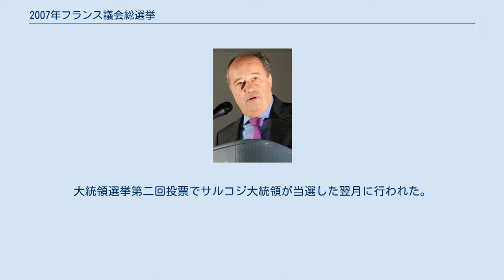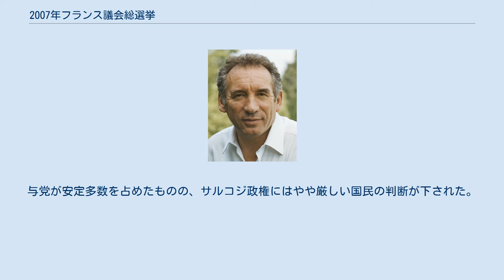2007年フランス議会総選挙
ニコラ・サルコジ
2007年フランス議会総選挙（2007ねんフランスぎかいそうせんきょ）は、フランスにおける立法府の下院にあたる国民議会を構成する議員を選出するために、2007年の6月10日と17日の2回に分けて行われた総選挙である。
大統領選挙第二回投票でサルコジ大統領が当選した翌月に行われた。
 2007年フランス議会総選挙に基づく党派別議席数の半円グラフ。
右がUMPを中心とする右派系、左がPSを中心とする左派系。
 出典：Official Voting Results: Ministry of the Interior（内務省発表の選挙結果）エクセルファイル。
 サルコジ大統領所属の与党・国民運動連合が国民議会の過半数を占める結果となった。
第1回投票で国民運動連合が得票率40%近くを獲得し、野党第一党の社会党に大差をつけた。
第2回投票で与党圧勝が予想されたが、社会党が盛り返して善戦。
与党が議席を減らし、社会党が46議席伸ばす結果となった。
与党が安定多数を占めたものの、サルコジ政権にはやや厳しい国民の判断が下された。
 また、フランソワ・フィヨン内閣の副首相格にあたるアラン・ジュペが社会党候補に敗れて落選するなどの波乱もあった。
これで勢いを取り戻した社会党率いる左派連合は、翌2008年の統一地方選で地滑り的な大勝を収めた。